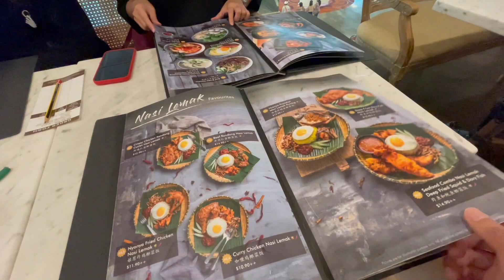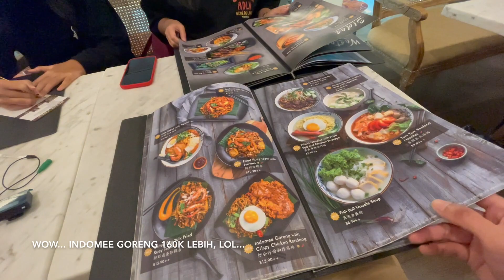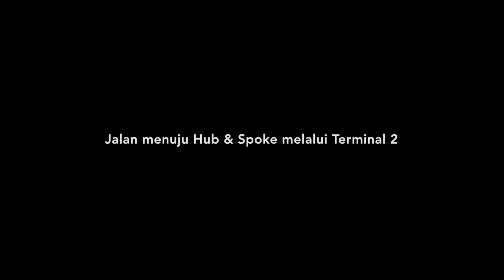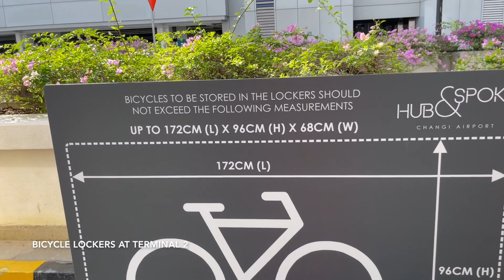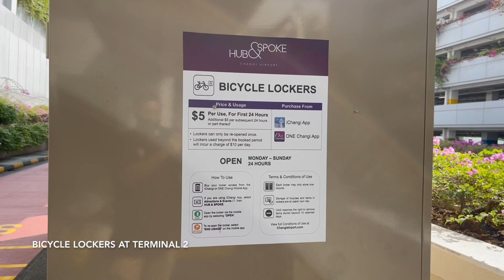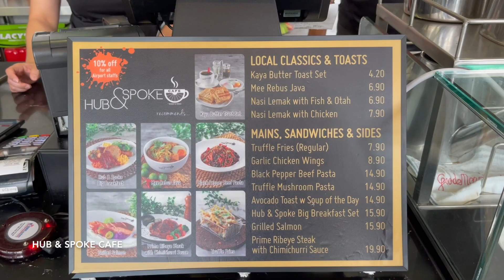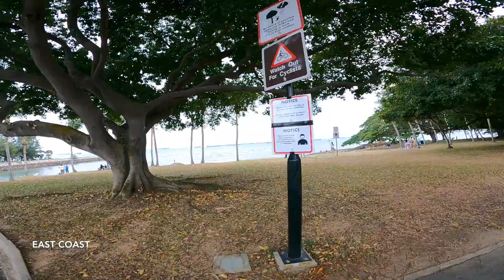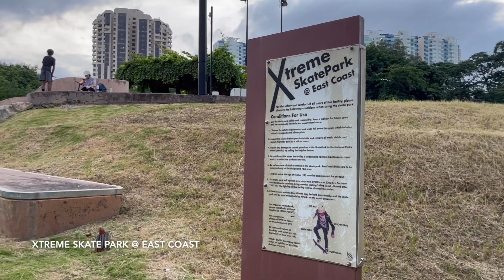JURASSIC MILE EXPEDITION | SINGAPORE (IND/ENG)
Switch on the 'Captions' for subtitle (in English)